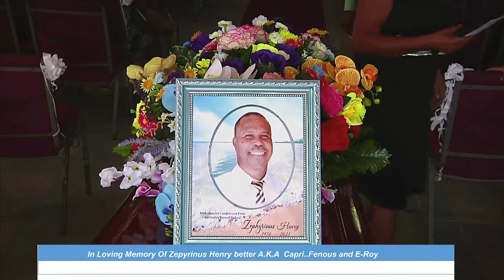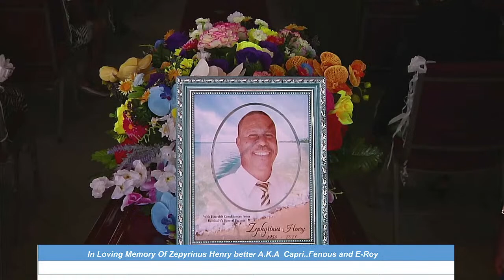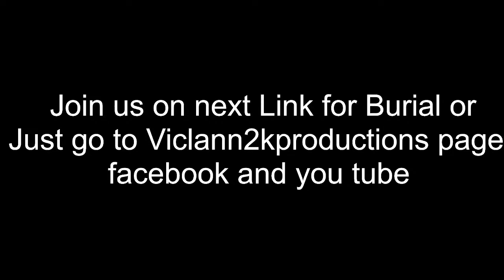In Loving Memory Of Zephyrinus Henry